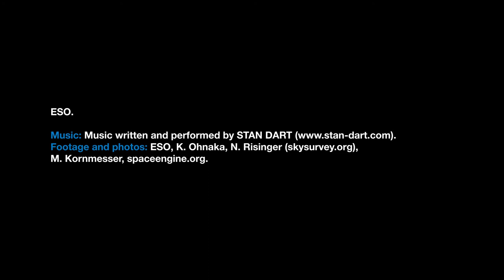ESOcast 123 Light- Best Ever Image of a Star’s Surface and Atmosphere (4K UHD).mp4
Using ESO’s Very Large Telescope Interferometer astronomers have constructed the most detailed image ever of a star — the red supergiant star Antares. They have also made the first map of the velocities of material the atmosphere of a star other than the Sun, revealing unexpected turbulence in Antares’s huge extended atmosphere.

This short ESOcast takes a quick look at this remarkable result.

Credit:
ESO.

Visual Design and Editing: Nico Bartmann.
Web and technical support: Mathias André and Raquel Yumi Shida.
Written by: Izumi Hansen and Richard Hook.
Footage and photos: ESO, K. Ohnaka, N. Risinger (skysurvey.org), M. Kornmesser, spaceengine.org.